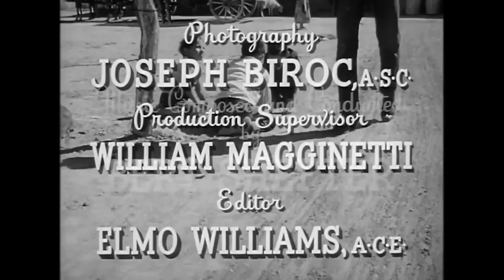LA BÚSQUEDA DORADA | HD | PELICULA COMPLETA DE LLEANO OESTE EN ESPANOL LATINO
Un grupo de viajeros en la banda del suroeste juntos para buscar oro en cementerios indios. El condenado Ben Trask intenta mantener el orden dentro del grupo mientras se enfrentan a la codicia y el peligro.